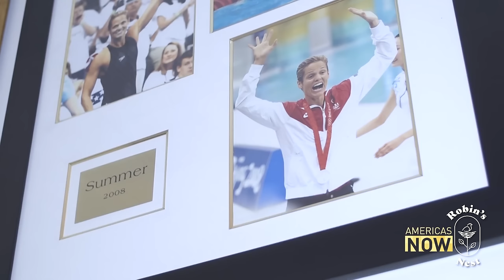Robin's Nest Podcast Ep 9: Dara Torres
In this episode of Robin’s Nest, Robin hosts Dara Torres, the most medaled US female Olympic athlete. Dara Torres has overachieved her entire life. Breaking world records as a teen and making her last Olympic games as a 41-year-old mother. The duration, dedication and breath of Dara’s career is unsurpassed in Olympic history. Post Olympics, Dara transitioned quickly into a world-class motivational speaker who spends her time on stage helping the audience dive deep into their souls and assist attendees in creating a pathway to their professional and personal success. Robin talks to Dara about her journey to success as well as her love of animals.